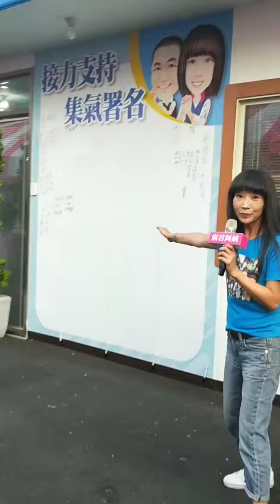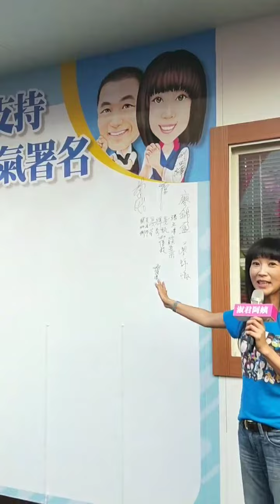新北市議員蔡淑君-1071006競選總部終於大功告成😄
競選總部終於大功告成😄
別忘了我們明天有約！
我們12：30見！
停車場*文化二路四維路*民視大廣場

淑君阿姨LINE@ ID：@sg588598
淑君阿姨服務處地址：新北市林口區仁愛路二段123號
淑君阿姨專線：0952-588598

新北市議會